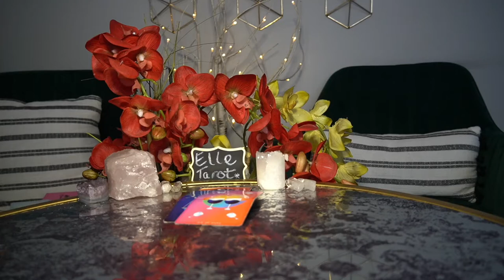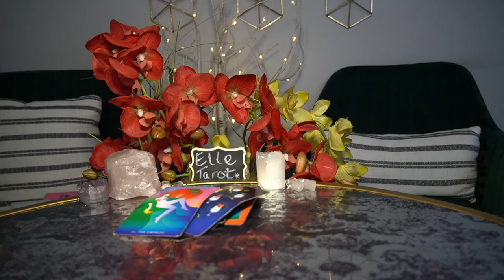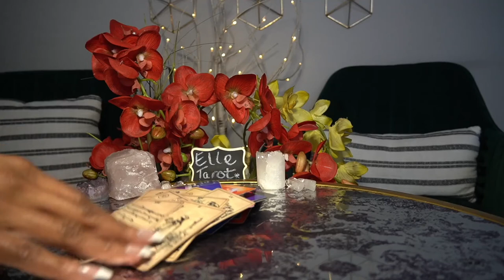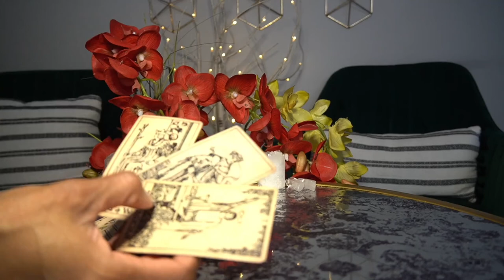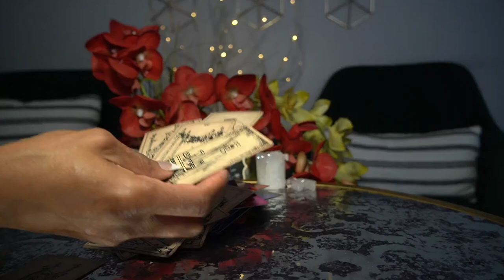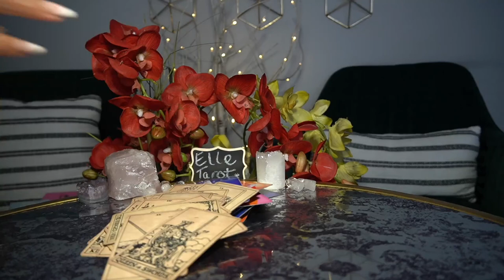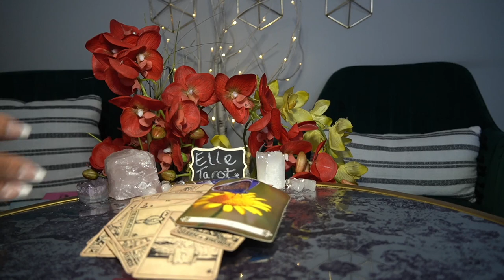TAURUS JAN '22 CHILD SUPPORT! PAMPERED PRINCESS PAY ME FOR MY TIME